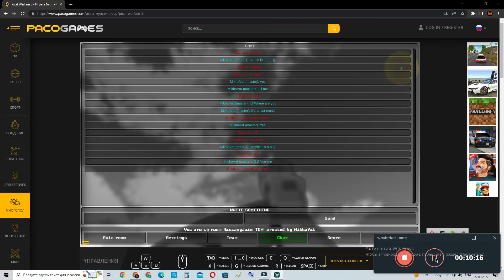MikhaVat (Me) vs Rasazxy in Pixel Warfare 5! 1v1 Battle!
Rasazxy is a Very Good Player and She's Very Good Creator of Maps! So Amazing!